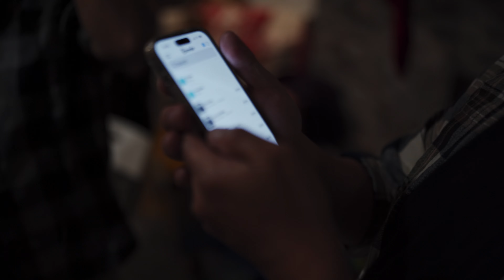Least Chaotic Isang Binhi Christmas Game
I wasn't sure if anyone could hear themselves anymore at that point.
Recorded on December 9, 2023, with a Sony A7III.